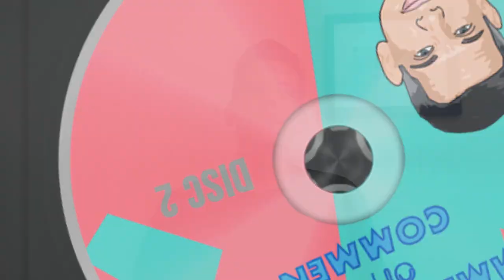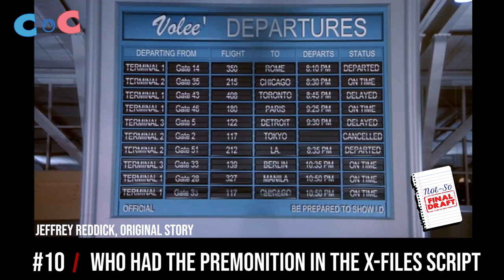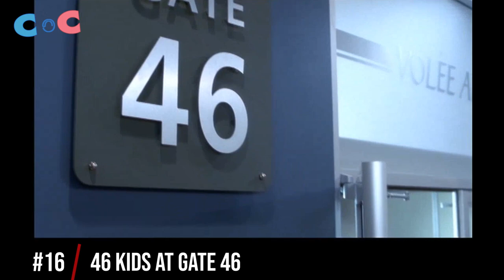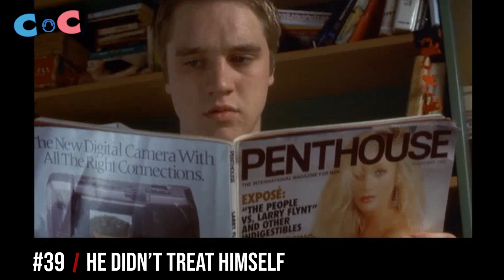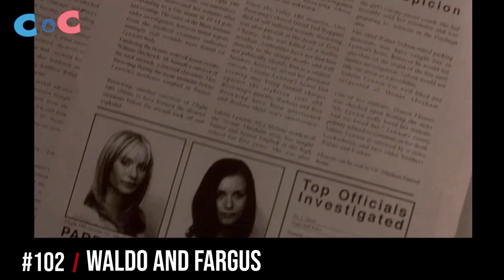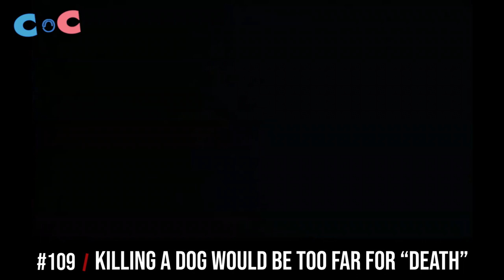127 Facts About Final Destination Learned from the DVD Commentary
Commentary on Commentary breaks down the DVD commentary on Final Destination from: Director James Wong, co-writer Glen Morgan, original writer Jeffrey Reddick, and editor James Coblentz.

These are 127 Facts about the movie that you may have never known if not for the DVD commentary. Let's save commentary tracks and bring them back!